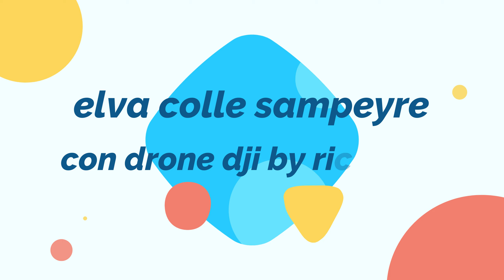colle di sampeyre drone dji mini2